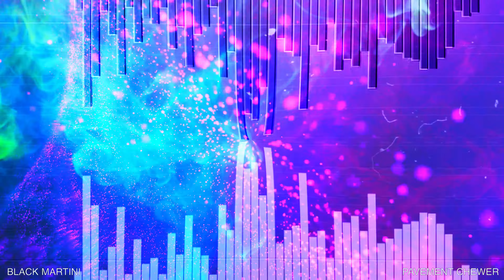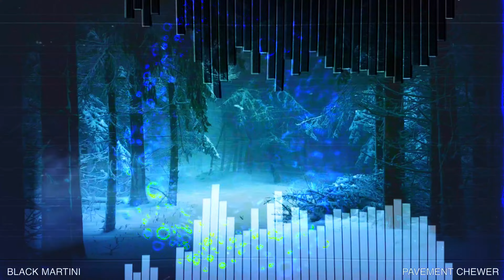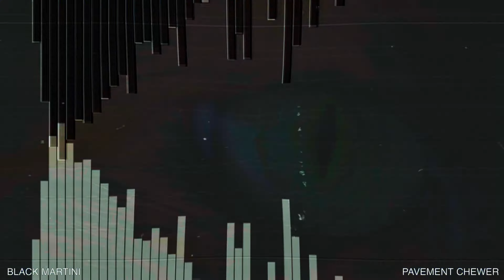Black Martini - Pavement Chewer (Official Music Video)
Literally overflow with blood...